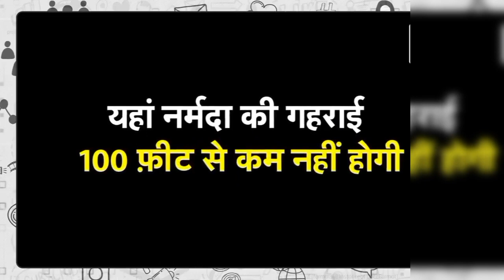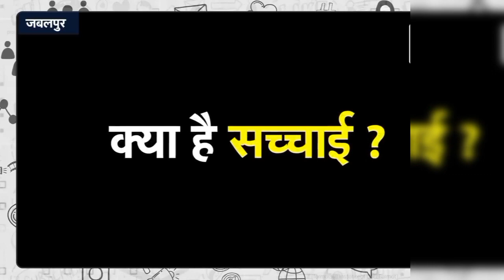नर्मदा नदी के बीचो बीच पैदल चलती महिला की सच्चाई 😱😱😳| महिला के दर्शन को उमड़ी भीड़ 😱| Mp